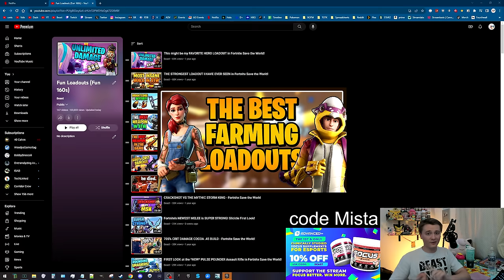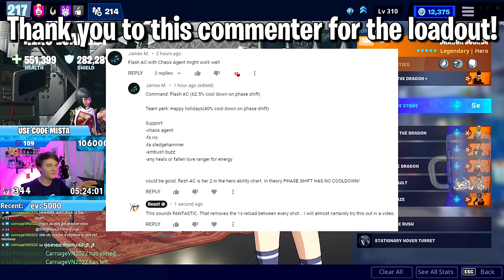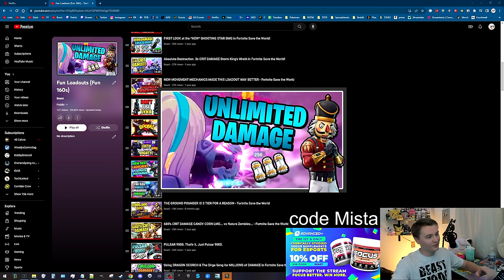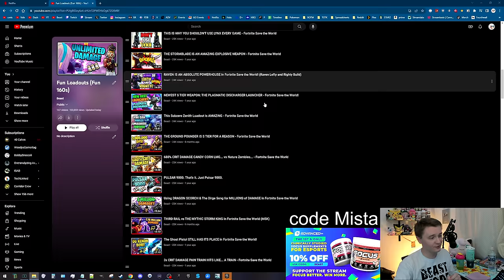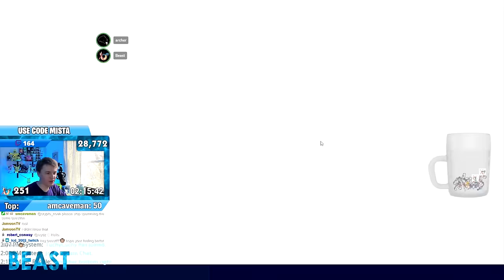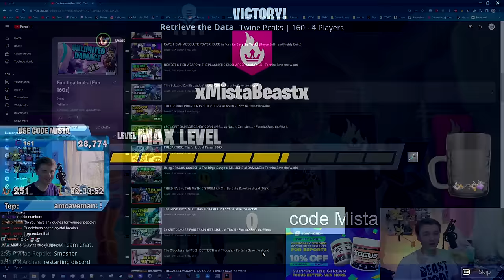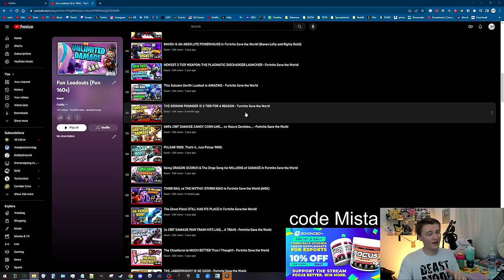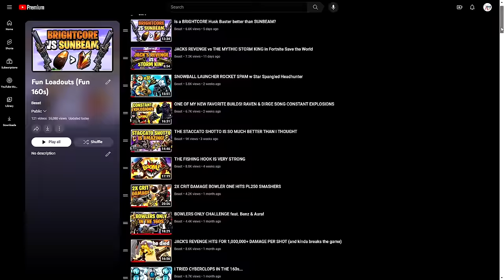The STRONGEST LOADOUTS in Fortnite Save the World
0:00 Intro
0:54 Blackout BOOM BUILD
35:13 Crows Nest Blackout BOOM BUILD
51:41 Crackshot & Scourge
1:04:27 Crackshot & Scourge w NEW MOVEMENT
1:18:27 Rabbit Raider & Xenon
1:38:53 Rabbit Raider & Vacuum Tube Bow
2:00:38 Ground Pounder
2:25:17 Husk Buster
2:44:48 Storm King's Ravager
2:56:59 Stormblade Critsplosions